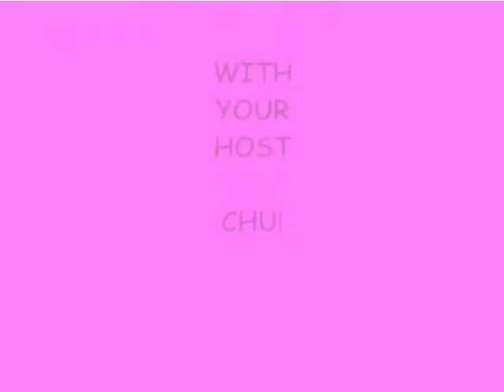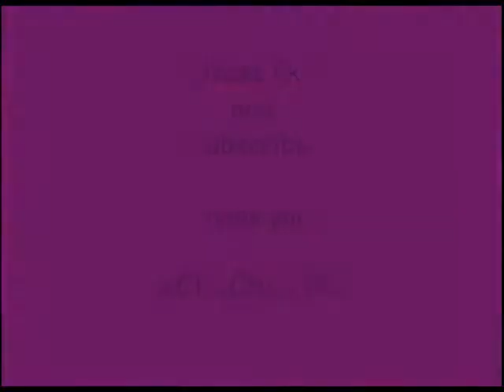Interview with Chu - MysteryGuitarMan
My victim I mean guest this time is Joe Penna aka MysteryGuitarMan

Please remember I do this for entertainment, I really do love his stuff!

google+ me!
call me - Ah you aint getting my phone number that easily haha